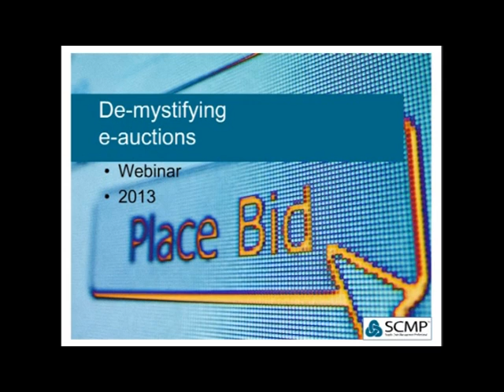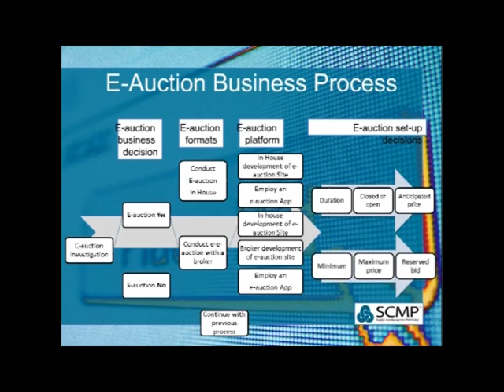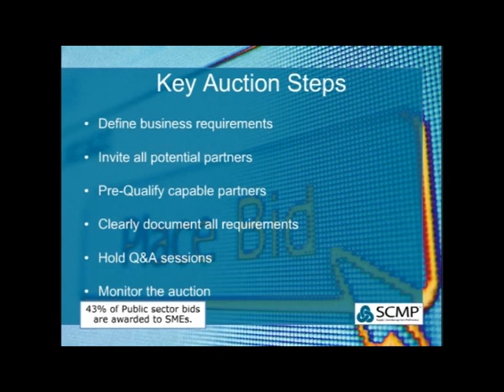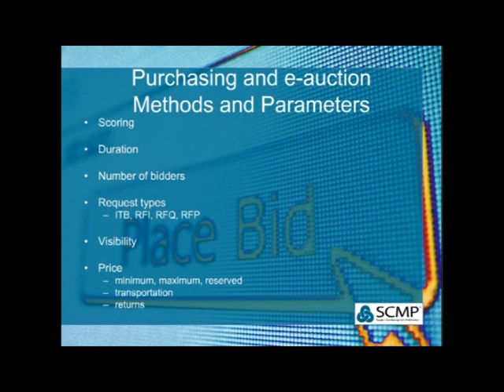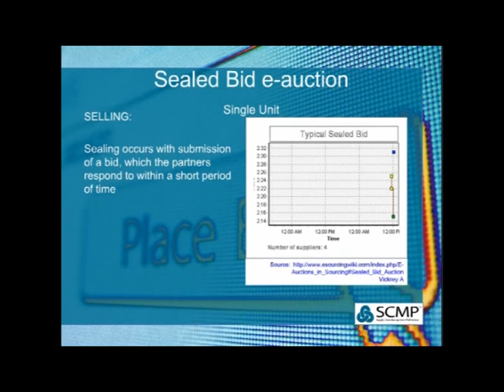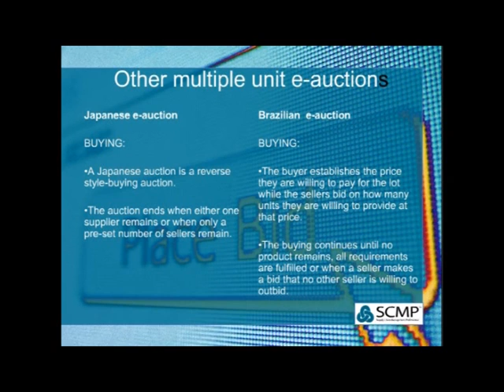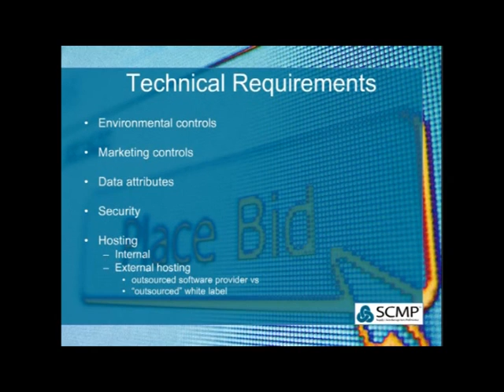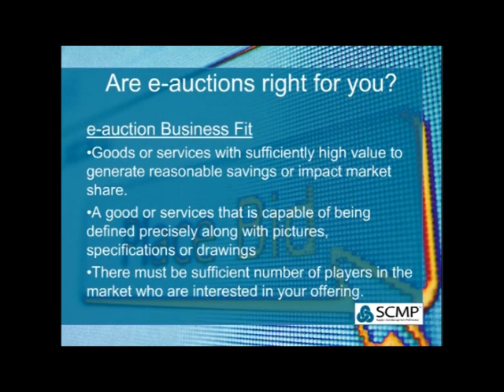Webinar: Demystifying e-Auctions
As e-auctions increase in popularity in both the private and public sector, small and medium-sized businesses are seeking a better understanding of how they can benefit from participating. With the support of the Ontario government's Ministry of Economic Development and Innovation, PMAC developed an introductory webinar and e-book to help encourage the adoption of e-Auctions.